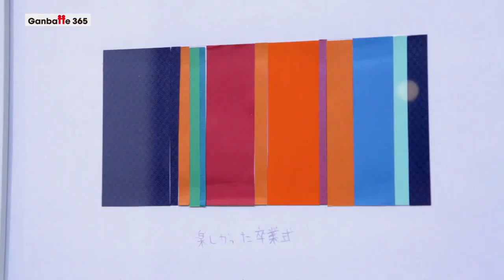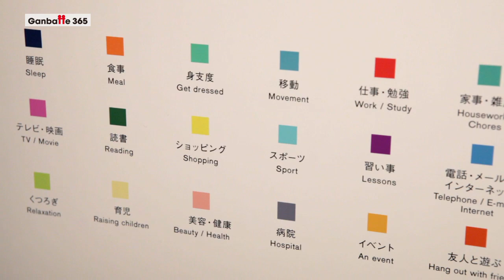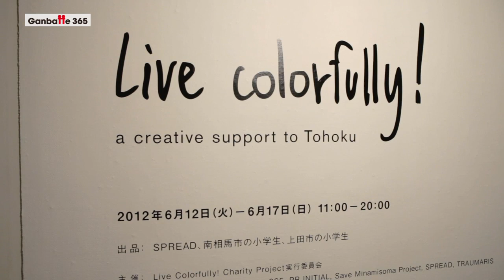036J カラフルに生きてみよう！ No.2 [Ganbatte 365: 日本と世界が心をつなぐ]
Live Colorfully! － a creative support to Tohoku

南相馬の子どもたちが４月に制作した1日の過ごし方をストライプ模様にするアート作品「ライフストライプ」が、東京・表参道のスパイラルガーデン（スパイラル １F）で６月１７日まで展示され­ています。

【EXHIBITION】Live Colorfully! － A Creative support to Tohoku
期間 :6月17日(日)まで
会場 :スパイラルガーデン (スパイラル1F)